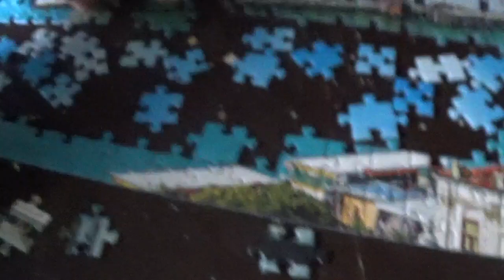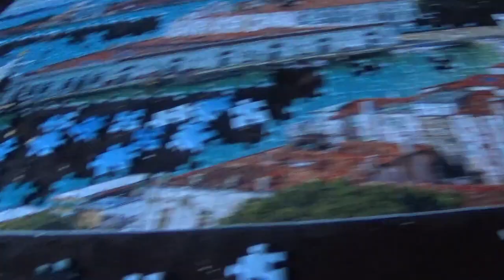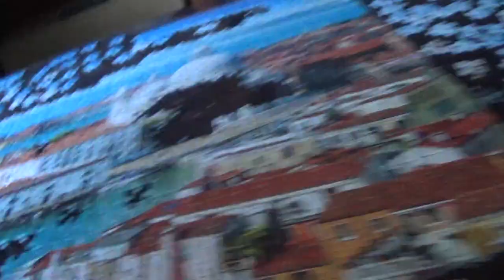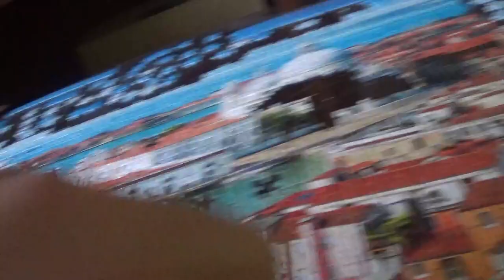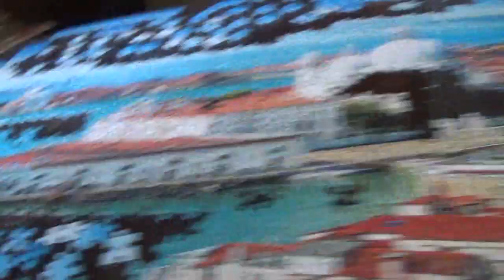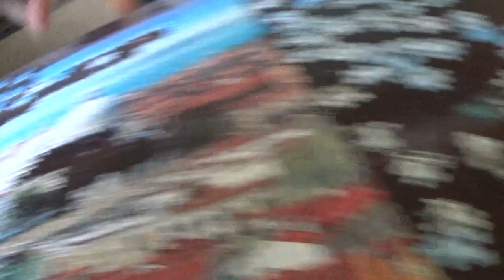4 IN 1 PUZZLE KIRAKÁS 1. kép 17. rész